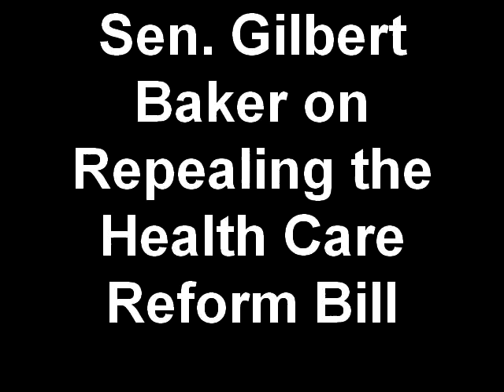Sen. Gilbert Baker on Repealing the Health Care Reform Bill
TolbertReport.com - Sen. Gilbert Baker on Repealing the Health Care Reform Bill